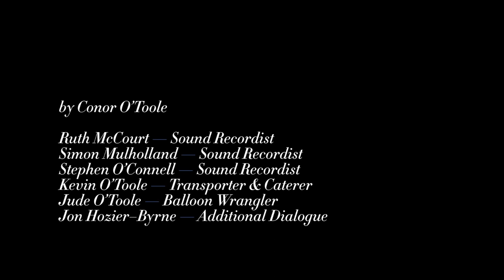The Connoisseur of Air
Thanks to everyone who helped with the film, particularly Ruth McCourt.

If you're a casting director, Gary and Teresa were amazing to work with, and I'm sure they're keen to act in better things. So put them in stuff please thanks.

Conor